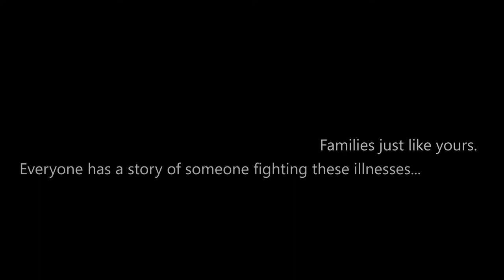Rochelle (Teaser)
A short peek at the style and concept for the feature film "Rochelle" in development by Michael D. Witman.  Rochelle is the story of a young man with schizophrenia finding his strength and worth as he fixes an old Mustang to escape his small town life, all while battling inner and outer forces that continually hold him back.